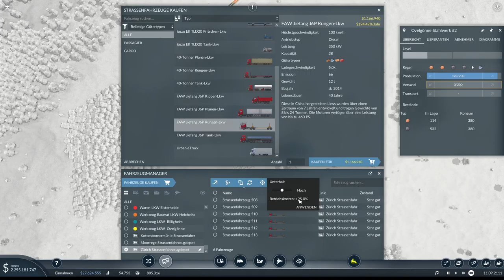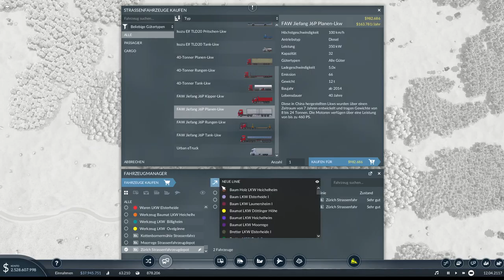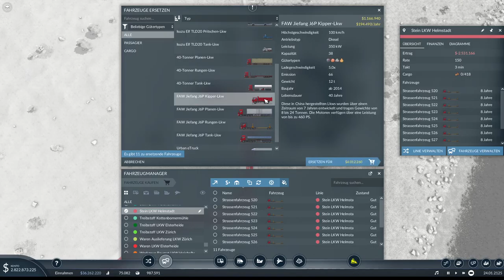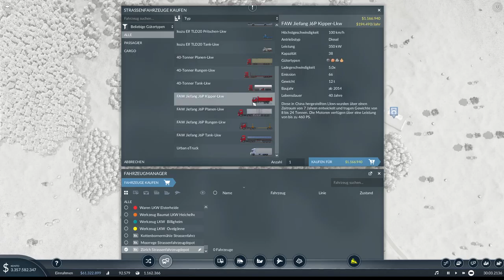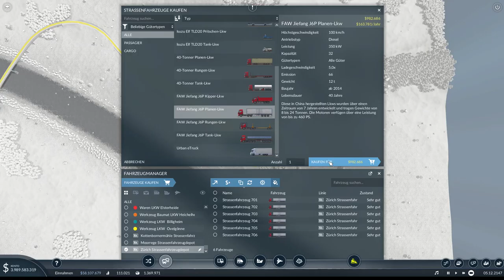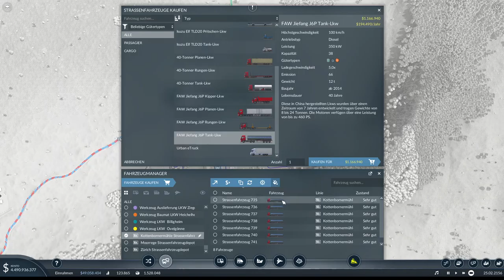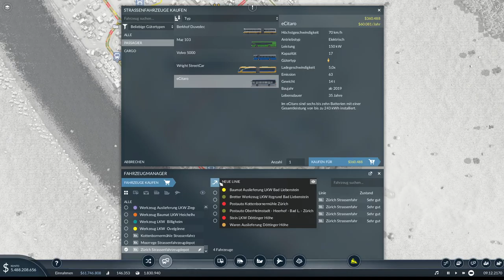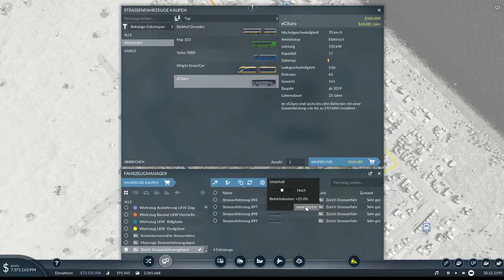Eine "kleine" Runde Transport Fever 2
Eigentlich wollte ich nur kurz etwas zocken, daraus wurden dann fünf Stunden. Viel Spass beim Reinschauen.